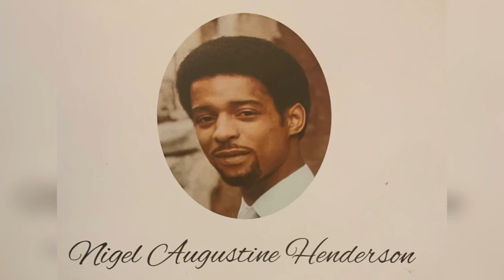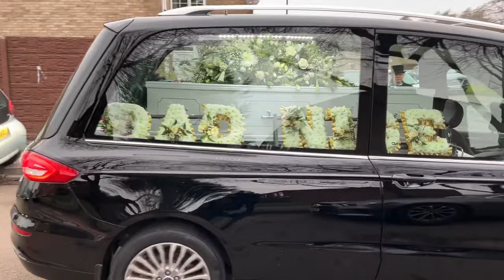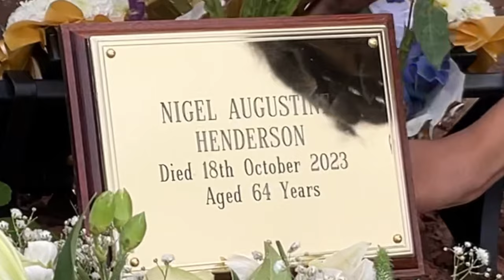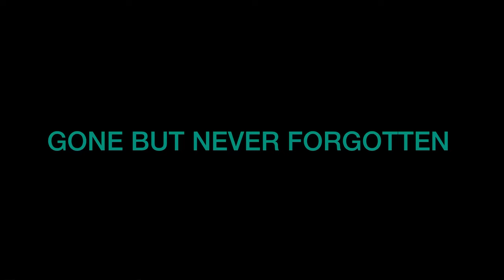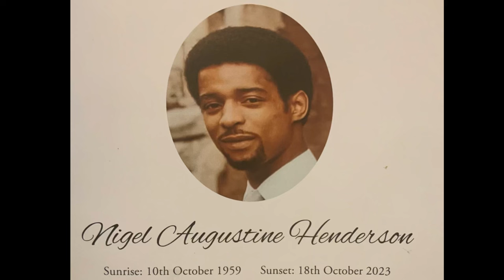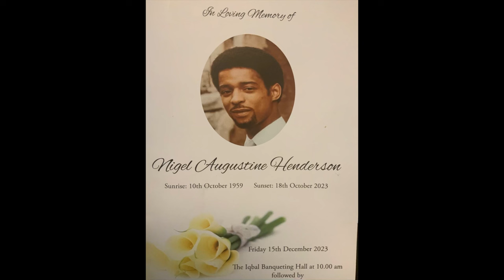RIP NIGEL HENDERSON GBNF 🙏🏾❤️🙏🏾🕊️🕊️🕊️